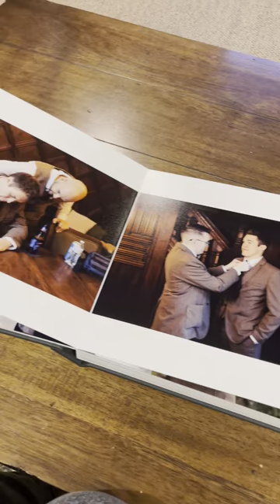Album Flip Through